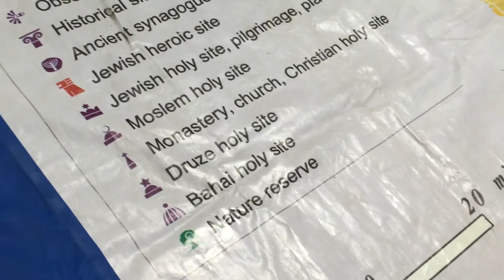Beth Yeshurun students walk the State of Israel